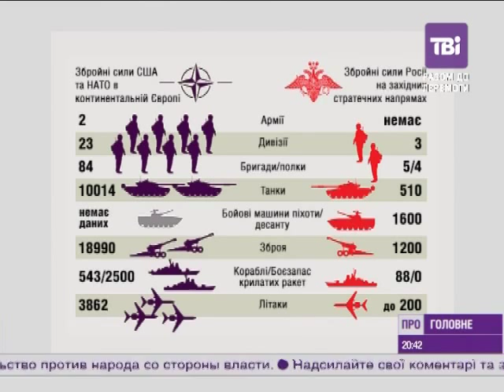Порівняння оснащення армії США, НАТО та Росії (інфографіка)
Порівняння збройних сил США та НАТО в континентальній Європі із збройними силами Росії на західних стратегічних напрямках.